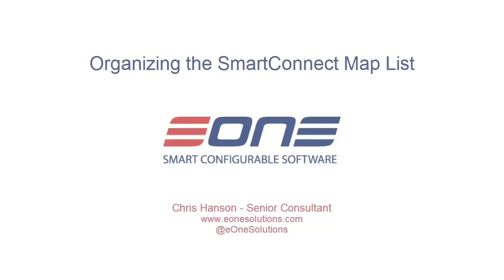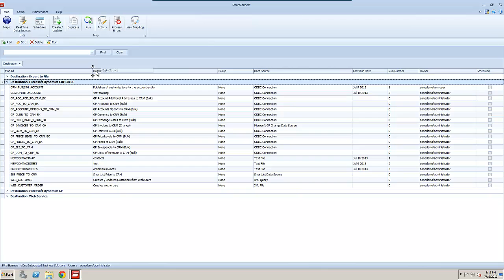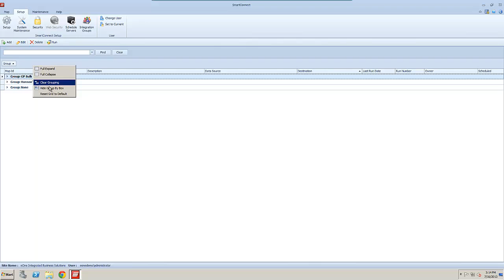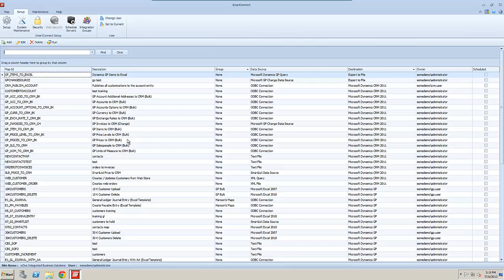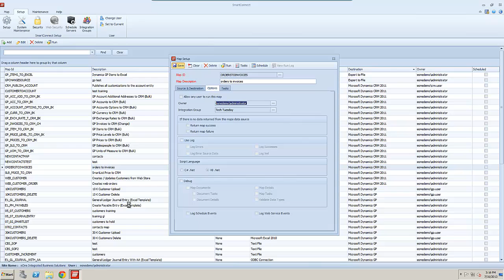Organizing the SmartConnect Map List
A few organization tips that will help clean up how SmartConnect looks once you get a large amount of maps created. All of the grouping and organizing done in the video can be set per user, so each person can customize their view of the maps within SmartConnect.